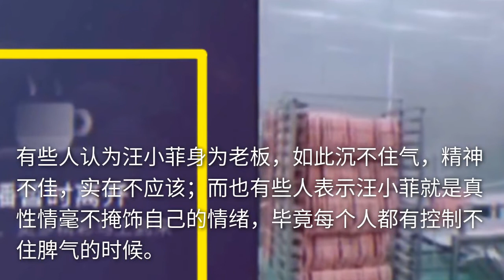汪小菲直播间情绪不稳定，不断谩骂捶桌子，工作人员紧急关麦下播